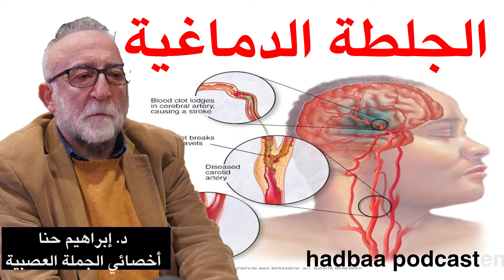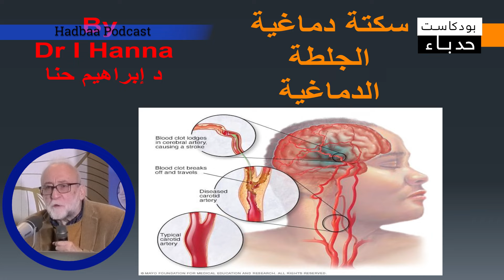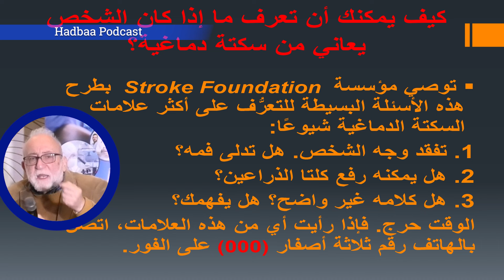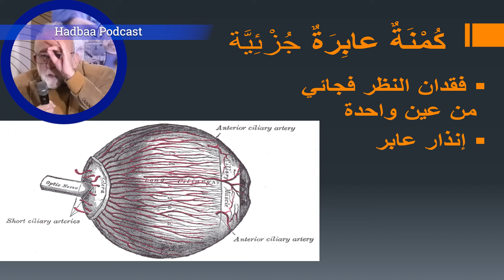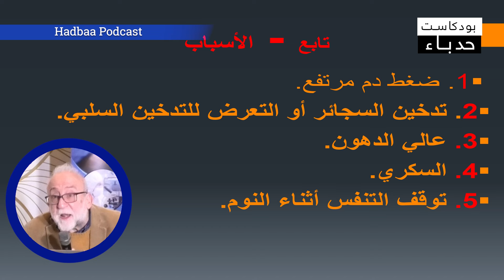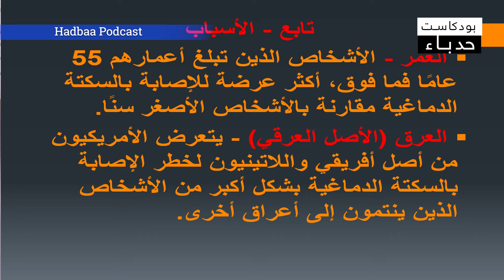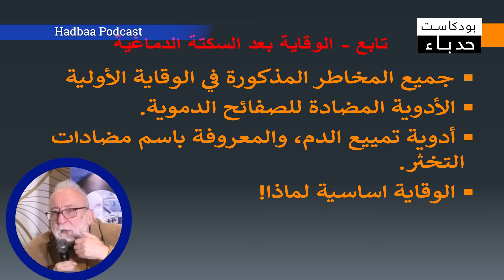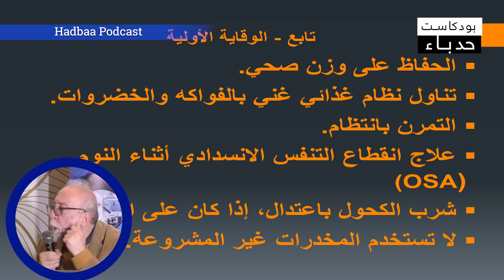الجلطة الدماغية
الدكتور إبراهيم حنا أخصائي الجملة العصبية في محاضرة يتناول الجلطة الدماغية Stroke  أسبابها , الوقاية , العلاج . العلامات التي تظهر على الشخص  قبل حدوثها  والخطوات اللازمة لفعلها عند حدوثها وبعدها .  تاثير شرب الكحول . الاركيلة؟ السكريات  وعدم الحركة  كاسباب للجلطة .